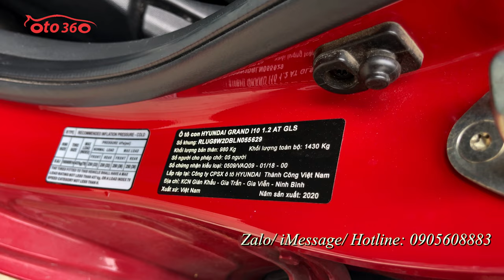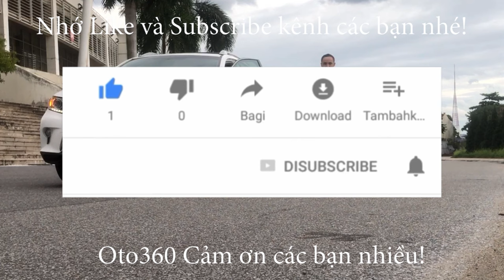Bán xe Huyndai Grand i10 2020 1.2 Hatchback chạy hơn vạn km, dàn lốp theo xe còn nguyên như xe mới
Bán Huyndai Grand i10 Hatchback sản xuất năm 2020 bản 1.2 số tự động. mới lăn bánh 1.9 vạn km, dàn lốp theo xe còn nguyên cả dàn rất mới.
Xe được trang bị động cơ xăng 1.2 L, hộp số tự động, và nội thất da, lazang đúc, Gương kính chỉnh điện, túi khí, phanh ABS. Vô lăng trợ lực tích hợp phím bấm, Màn hình Android kết hợp camera, cảm biến lùi đầy đủ, âm thanh AM/FM,...